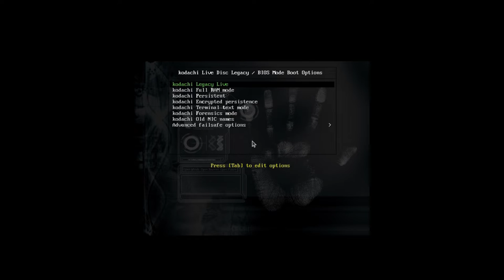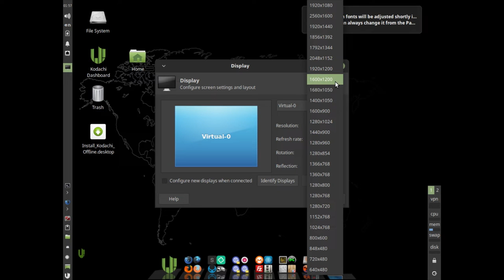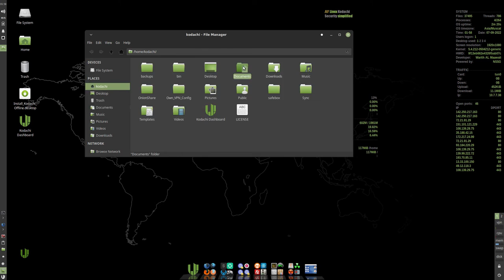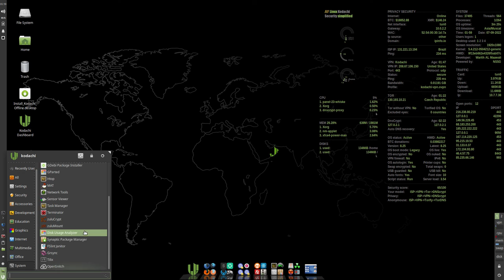Kodachi 8.25 "Smooth ride" • Quick walk-through • os.watch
Quick walk-through on Kodachi 8.25 "Smooth ride" Linux distribution.